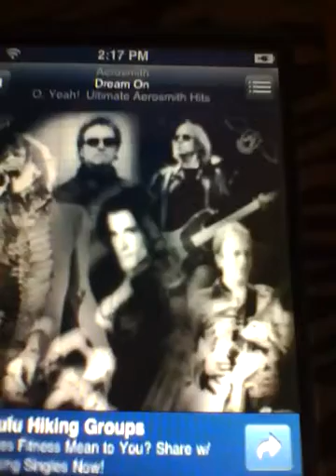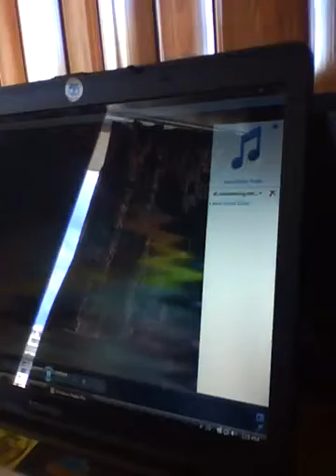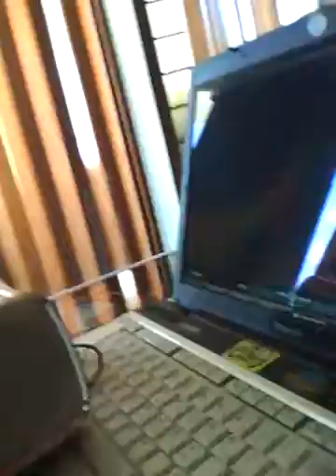zebra earring 022